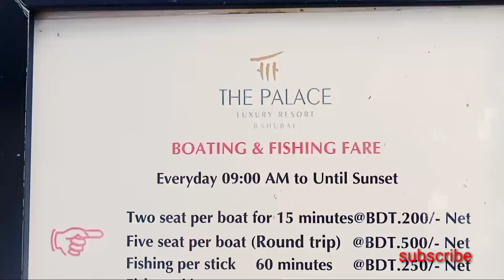The Palace luxury resort Bahubal Habiganj Bangladesh Sylhet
Bangladesh Sylhet bahubal Habiganj